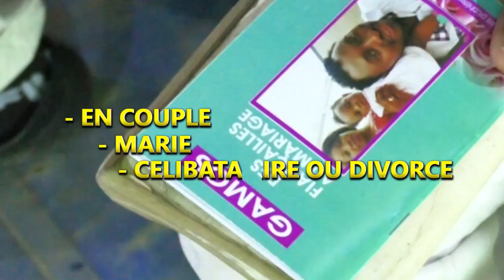SPOT: LE GRAND SEMINAIRE SUR LE MARIAGE A DOUALA CES 25, 26 et 27 SEPTEMBRE 2020